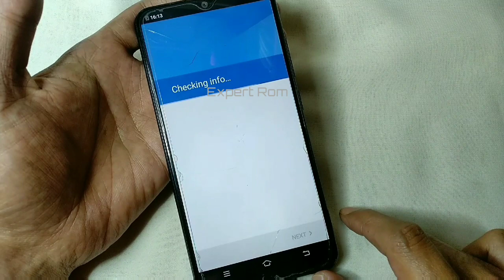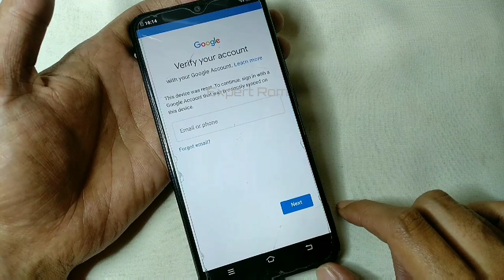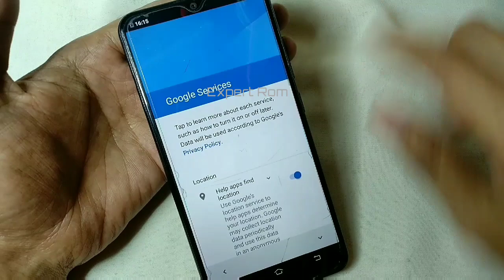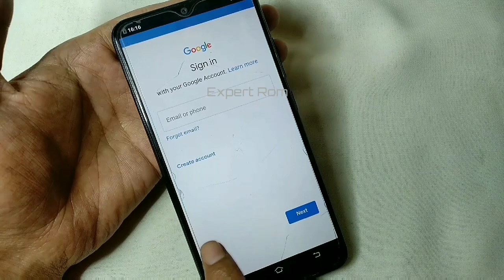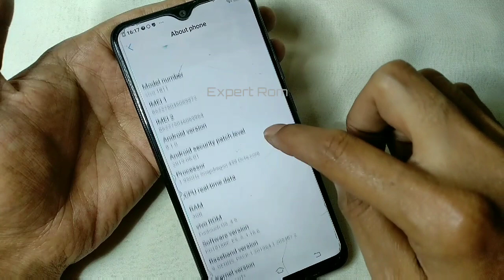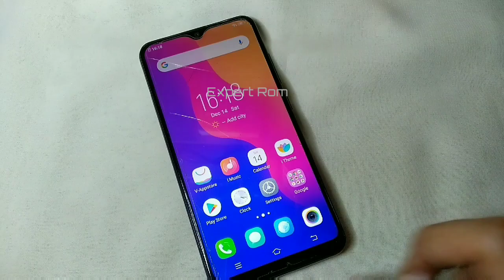Vivo mobile | Vivo Y91 Unlock Bypass FRP Google Account | Add Pin METHOD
Follow My Step And Unlock FRP You phone 100% Done..